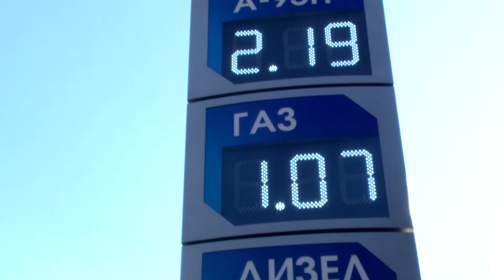Протестиращи старозагорци блокираха автомагистрала „Тракия” и входовете на Стара Загора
Няколкостотин старозагорци и жители на съседни общини блокираха автомагистрала „Тракия” в двете посоки до пътния възел край града и се хванаха на хоро. Те спряха движението в 14:05 часа и освободиха пътните платна в 15:15 часа.

Блокиран за часове беше и входът за Стара Загора, в резултат на което се образуваха километрични колони от автомобили. Хората, блокирани в колите си, търпеливо чакаха. „Ще изчакаме и сме съгласни с протеста, защото той засяга и нас, защото ние също купуваме гориво и виждаме, че тези цени са непосилни” – заяви мъж от новозагорско село, който се прибираше от Димитровград.

Протестното шествие тръгна в 11:00 часа от моста към Индустриалната зона в Стара Загора. Колите преминаха по бул. „Св. патриарх Евтимий” и спряха до езерото „Загорка”. Протестът, обявен първоначално срещу високите цени на горивата, премина в искане на оставка на правителството. „Да си подадат оставката в най-скоро време. Защо ли - ниски заплати, високи цени, високи данъци, високи горива” – каза протестиращ от Стара Загора. „Или високи заплати, защото народът едва успява да оцелява, или сваляне на цените на абсолютно всичко” – добави участничка в протеста.

Един от организаторите на недоволството обяви в 12:30 часа край на протеста, но участващите над 1000 души пристъпиха към гражданско неподчинение. Те тръгнаха пеш по пътя за Казанлък и го затвориха за 20 минути. Блокирани бяха и изходите за София и Хасково. След това те се отправиха към автомагистрала „Тракия”.

Организаторите заявиха, че ако е необходимо протестите ще продължат.

ilko gruev